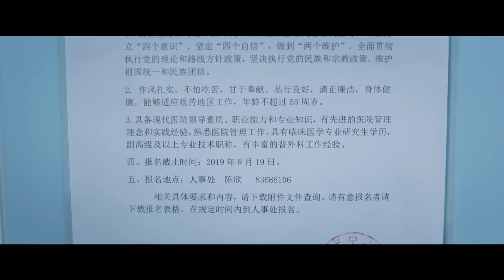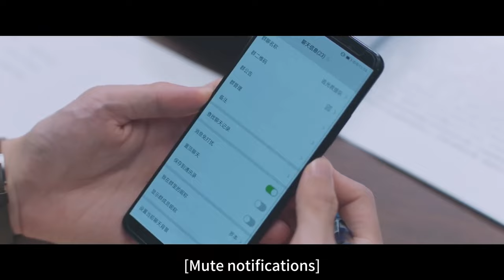【速看36】綠茶自作多情以為羅本也喜歡她！還跟正主宣戰，真是蠢到家門口去了～✨追光者Light Chaser Rescue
⭐️《追光者》是由張彤執導，羅雲熙、吳倩 領銜主演，李明德、李婷婷、徐紹瑛、楊安琪主演的都市勵志劇。以民間公益救援組織為題材，講述了因愛而聚，為愛追光的一群人加入救援隊歷經了種種災難洗禮，最終互相救贖的故事。
A devastating earthquake has occurred in Xichuan. Lawyer Luo Ben has gone to the disaster-stricken area to look for his younger sister Luo Yuan. It's there that he comes into contact with the rescue unit under the leadership of Captain Qing Shan. Luo Ben also encounters Zhan Yan with whom he's had bad blood with in the past. However, he soon changes his mind about her as he comes to admire her selflessness and brilliance as a doctor. Luo Ben bears witness to the people's sense of camaraderie in the face of adversity and becomes deeply inspired by the volunteer efforts. Luo Ben along with Xiong Fei, Zhou Min Ming and Ding Ding Ding are the new recruits to the team. They survive Captain Qing Shan's "training from hell" and put their lives on the line in every rescue and disaster relief operation that pits them against earthquakes, fires, floods and typhoons. At the end of the day, they finally grow into an elite rescue unit.